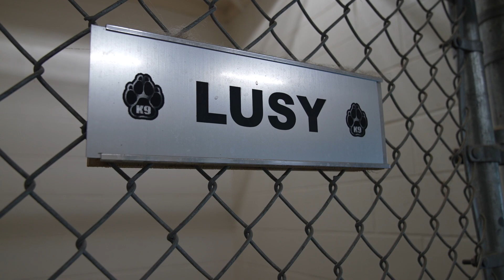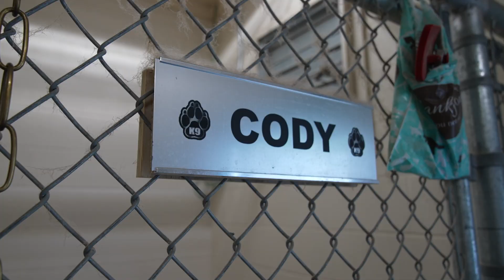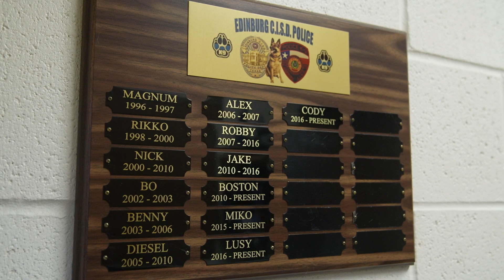Edinburg CISD Police Department's K-9 Unit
With another school year in the books, we would like to thank our K-9 officers for another year of service! Officer Cody we wish you the best as you move on to the next chapter of your life! Happy retirement and thank you for your service!